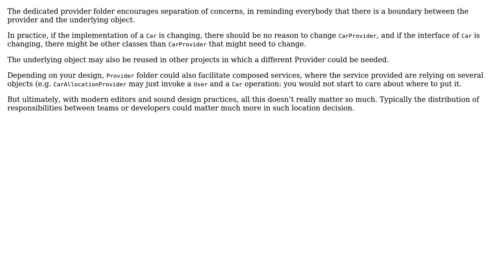Software Engineering: Where should Service Providers live?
With thanks & praise to God, and with thanks to the many people who have made this project possible! | Content (except music & images) licensed under CC BY-SA | Music | Images & others | With thanks to user Lucas Bustamante user Christophe and the Stack Exchange Network Trademarks are property of their respective owners. You are responsible for your own actions.